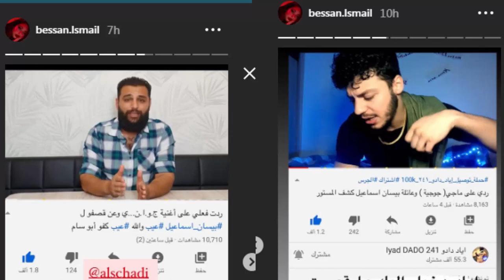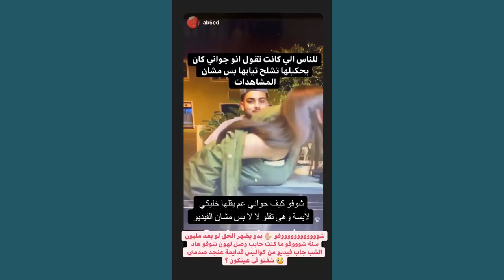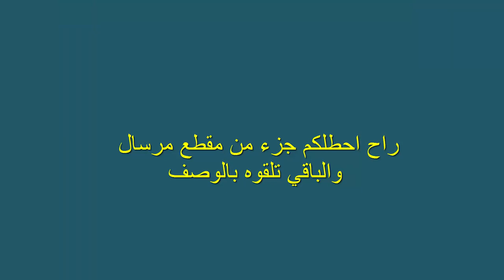جواني ومرسال يفضحو بيسان وامها وليش بيسان خايفة ترد